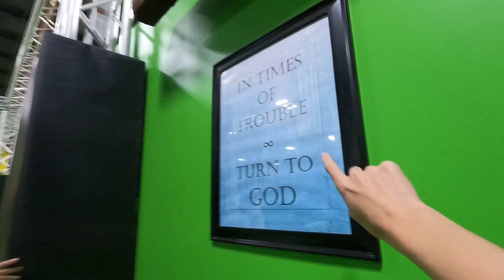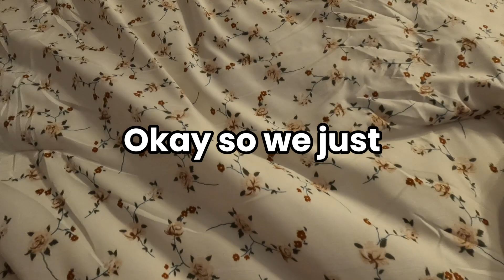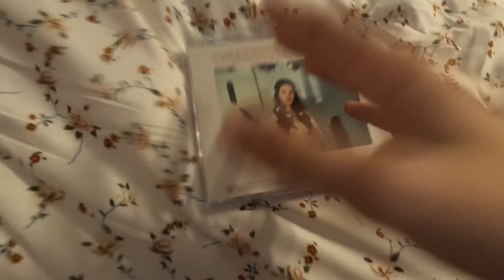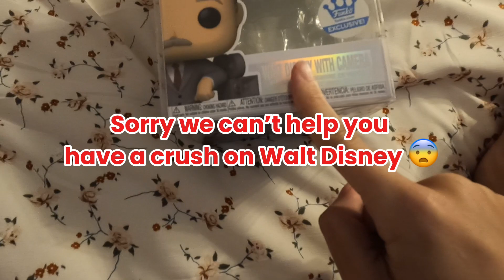Hope and I went to a trampoline park (it’s Hope’s birthday) (page 7)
Hope turned 14 on June 14th, which means it was her golden birthday! Anyways, hope y’all enjoyed this silly vlog and all the fun kids who wanted to be apart of the video.